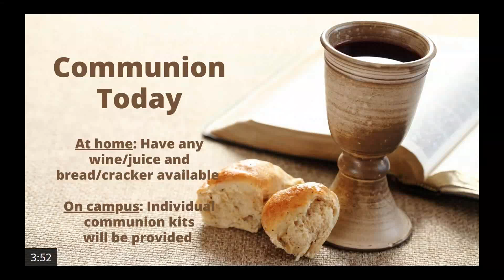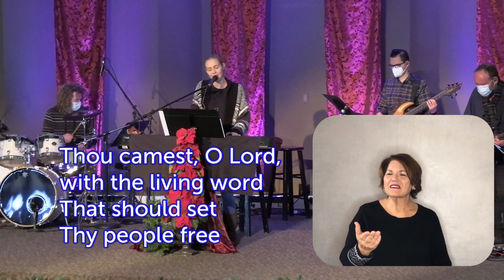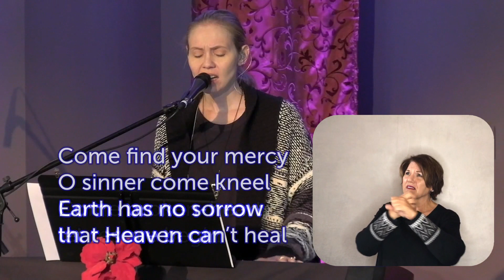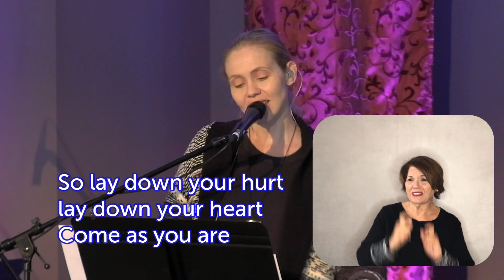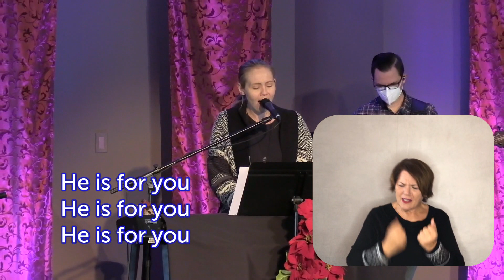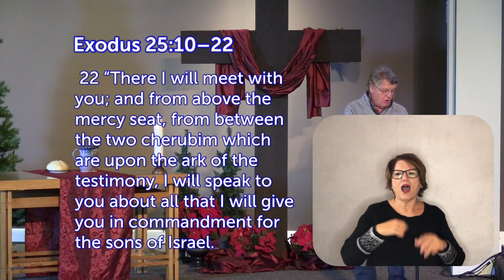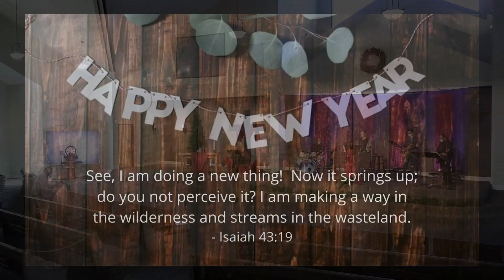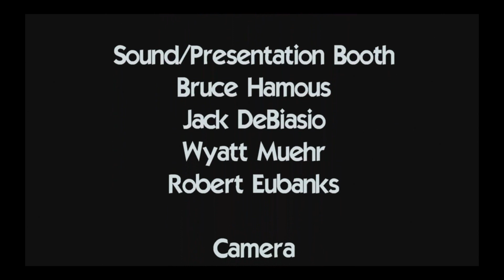MPC Sermon (ASL) for January 3, 2021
ASL version of the MPC Sermon for January 3, 2021

Pastor Dave Wilkinson teaches from Exodus 25 with a sermon titled "If you cant' be with the wood you love ... lathe the wood you're with"